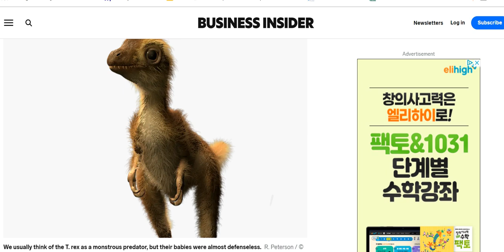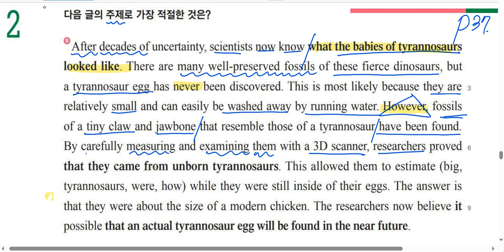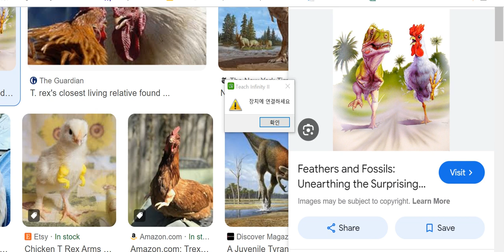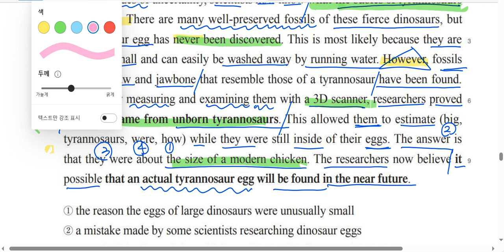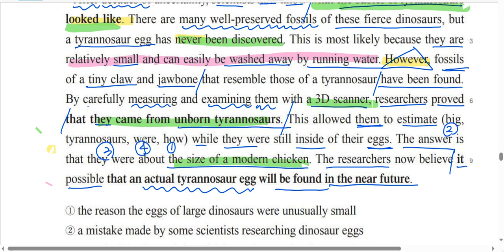3과 -독해 p37 - 2번 풀이- 빠른독해바른독해 기초세우기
3과 -독해 p37 - 2번 풀이-  빠른독해바른독해 기초세우기